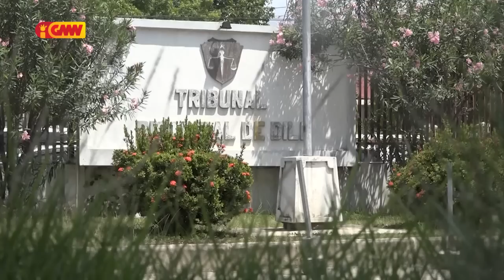PCIC la informa buska suspeitu LM nia rezidénsia Manleuana